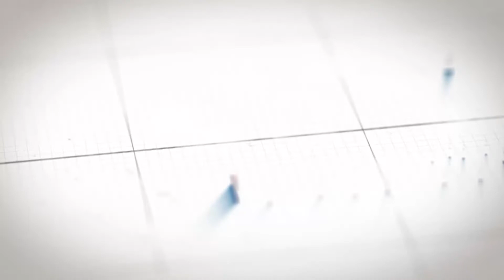Penangkalan Wabah PMK di Ulujami oleh Polres Pemalang